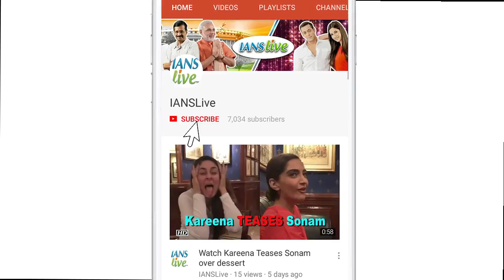Katrina Kaif’s LOVE with Salman Khan’s Nephew Ahil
Katrina Kaif’s outing with Salman and his family becomes news every time. She is a proud member of Khan's extended family and the two shares rapport despite parting ways as a couple. The actress was spotted in the city on a dinner outing with salman Khan’s family. She was joined by Arpitra khan sharma  ,  little Ahil Sharma  ,  Alvira Khan Agnihoti and Atul Agnihotri.  The actress  ,  who gave a blockbuster hit “Tiger Zinda Hai” along with Salman Khan  ,  is busy with Shah Rukh Khan starrer “Zero” and Aamir Khan starrer “Thugs of Hindoustan”.